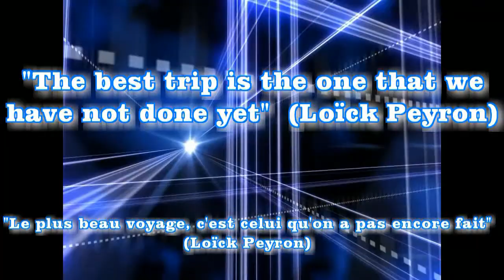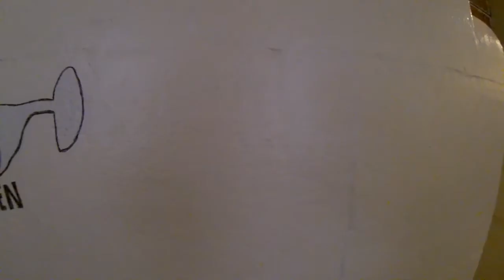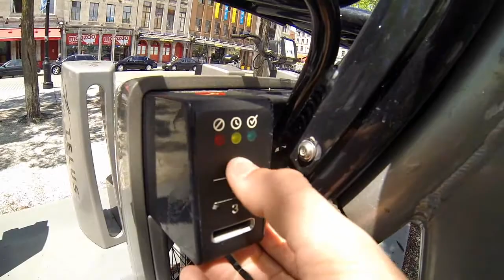CANADA (WT)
world trip started by Canada